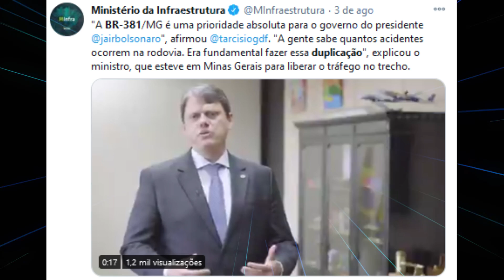ATENÇÃO!! GOV.BOLSONARO FAZ MILAGRE NA BR 381 MG MESMO COM POUCOS RECURSO OBRA FICA PRONTA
VENHA VER COMO QUE FICOU A BR 381 DEPOIS DA DUPLICAÇÃO